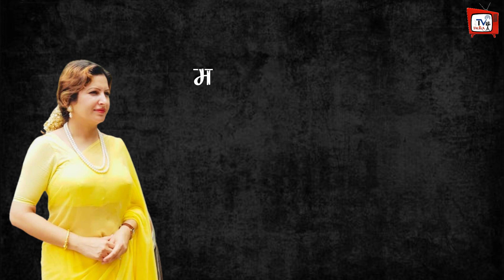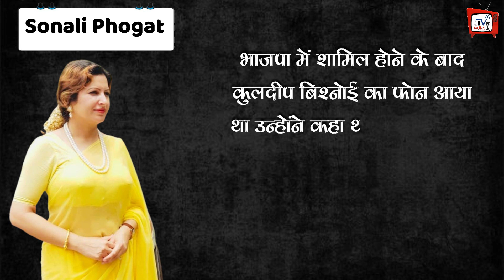Sonali Phogat के आखिरी INTERVIEW में लगा पता, गोवा क्‍यों गई थी ?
Why Did Sonali Phogat Go To Goa | Big Disclosure In The Last Interview | Actress And BJP Leader Sonali Phogat Dies Of Heart Attack In Goa | Bollywood Latest News And Updates

EDITOR :-- POP